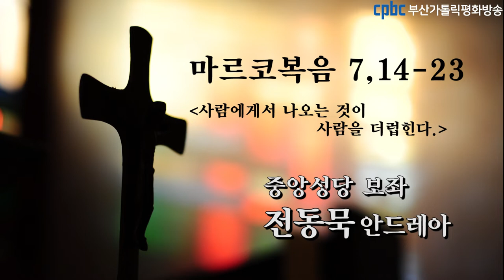오늘의 강론 (2020.02.12) 중앙성당 보좌 전동묵 안드레아 신부님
그때에 예수님께서 군중을 가까이 불러 그들에게 말씀하셨다.
“너희는 모두 내 말을 듣고 깨달아라.
사람 밖에서 몸 안으로 들어가 그를 더럽힐 수 있는 것은 하나도 없다.
오히려 사람에게서 나오는 것이 그를 더럽힌다.”
예수님께서 군중을 떠나 집에 들어가시자, 제자들이 그 비유의 뜻을 물었다.
예수님께서 그들에게 대답하셨다.
“너희도 그토록 깨닫지 못하느냐? 밖에서 사람 안으로 들어가는 것은
무엇이든 그를 더럽힐 수 없다는 것을 알아듣지 못하느냐?
그것이 마음속으로 들어가지 않고
배 속으로 들어갔다가 뒷간으로 나가기 때문이다.”
예수님께서는 이렇게 모든 음식이 깨끗하다고 밝히신 것이다.
또 이어서 말씀하셨다. “사람에게서 나오는 것, 그것이 사람을 더럽힌다.
안에서 곧 사람의 마음에서 나쁜 생각들, 불륜, 도둑질, 살인,
간음, 탐욕, 악의, 사기, 방탕, 시기, 중상, 교만, 어리석음이 나온다.
이런 악한 것들이 모두 안에서 나와 사람을 더럽힌다.”